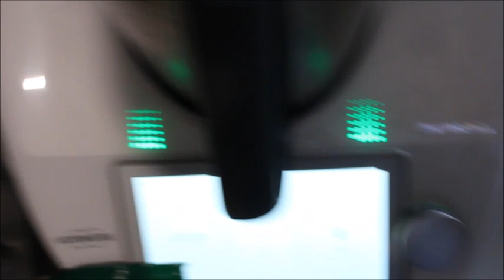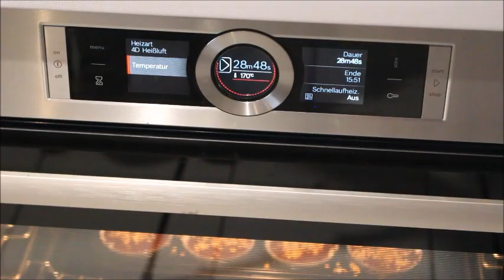YILLARDIR YAPTIGIM FAVORI TARIFIM KABARDIKCA KABARAN FINDIKLI CIKOLATALI MUFFIN Nurmutfagi NurGüL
Malzemeler
3 yumurta
1,5 bardak kadar seker
2,5 bardak un

1 bardak findik unu ( kavrulmus findigi robottan cektim )
1 bardak süt
1 bardak siviyag
1 paket kabartmatozu
1 paket vanilya

üzeri icin
findik parcalari
damla cikolata